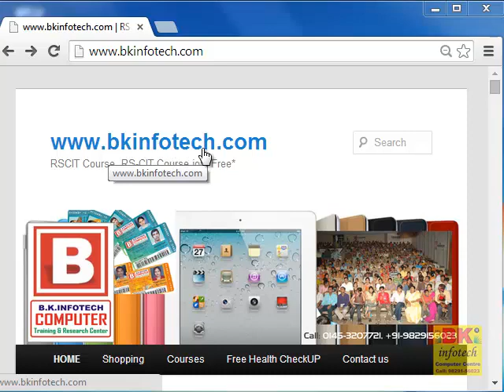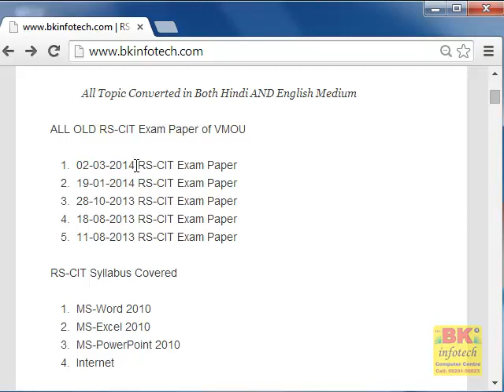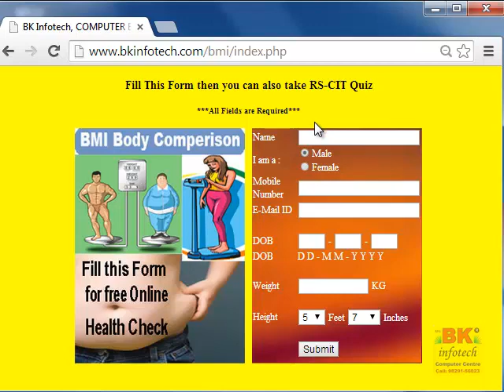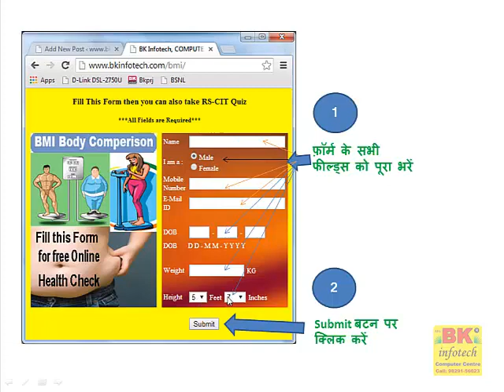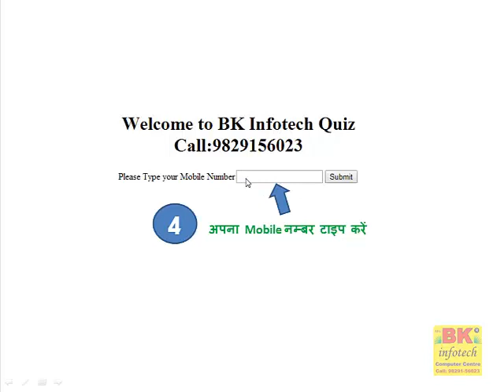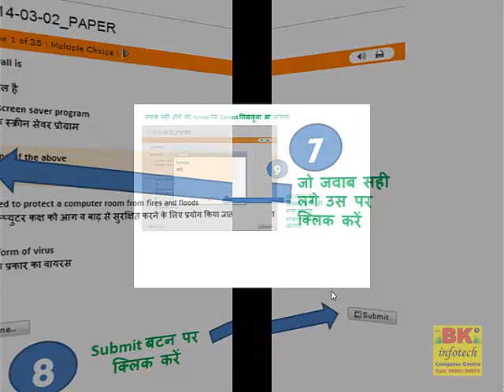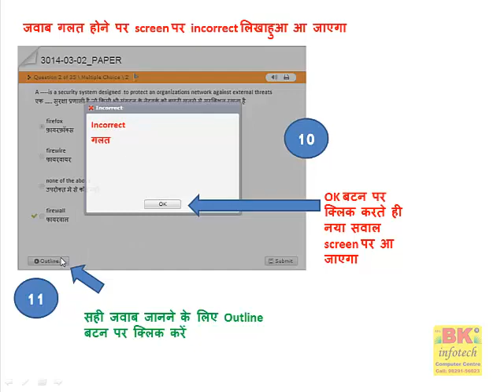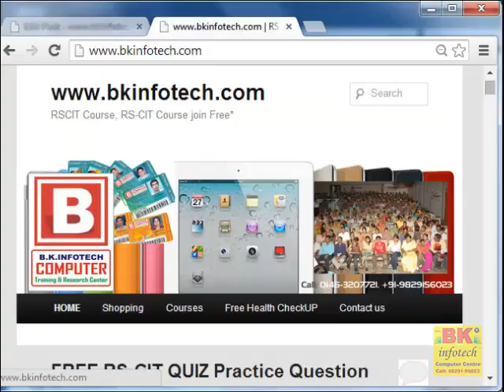Best Free Online software for RSCIT exam prepration with old ALL RSCIT solved papers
all previous RS-CIT Exam Papers
500+ RSCIT Questions uploaded and still counting more...